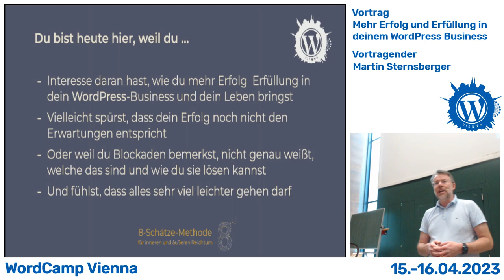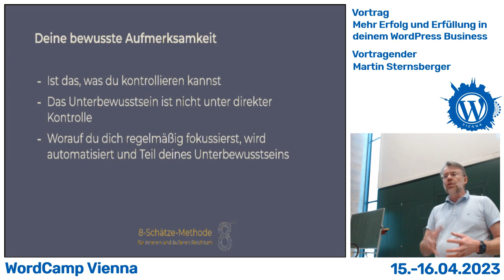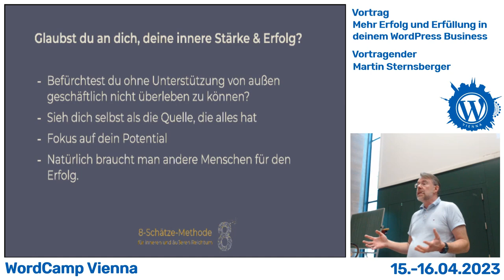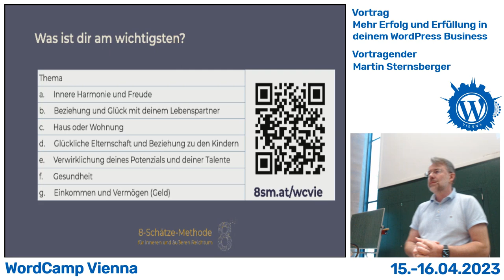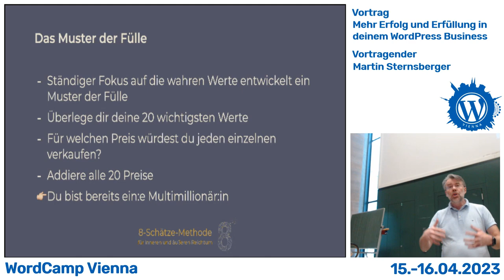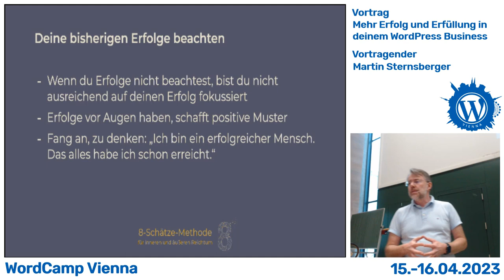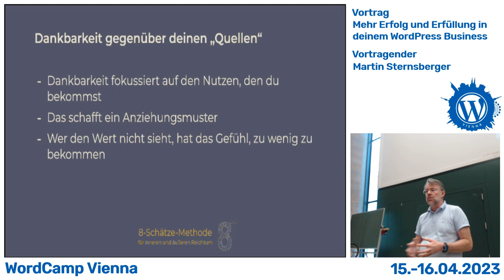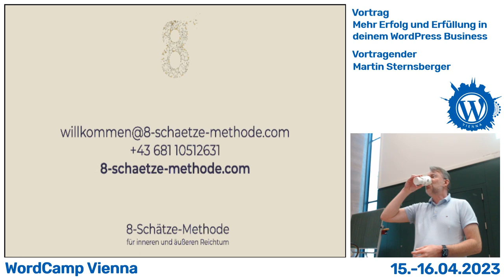Mehr Erfolg und Erfüllung in deinem WordPress-Business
Du bist WordPress-Freelancer, Blogger:in, leitest eine WordPress-Agentur oder hast grundsätzlich Interesse daran, wie du mehr Erfolg und Erfüllung in dein Business und dein Leben bringst?

Vielleicht ist dein Erfolg noch nicht auf dem Niveau, von dem du fühlst, dass er möglich ist. Vielleicht spürst du auch Blockaden in dir und weißt nicht, welche das sind und wie du sie lösen kannst.

Diese Gedanken habe ich mir selbst auch lange gemacht, obwohl ich bereits 1996 eine der ersten Digital-Agenturen in Österreich gegründet habe und seitdem erfolgreich in diesem Business tätig bin. Dennoch hatte ich immer das Gefühl, dass mein geschäftlicher Erfolg begrenzt und viel zu hart erarbeitet war.

Doch dann habe ich eine außerordentlich wirksame 8-Schritte-Methode entdeckt und weiterentwickelt. Das intensive Durcharbeiten der einzelnen Schritte brachte mein Leben und den Erfolg meiner WordPress-Agentur auf die nächste Ebene.

Wenn dich interessiert, wie das geht und wie mein Leben jetzt ausschaut, komm doch zu meinem Vortrag am WordCamp. Du bekommst Techniken für nachhaltige, positive Veränderungen an die Hand, unterstützt durch greifbare Beispiele.